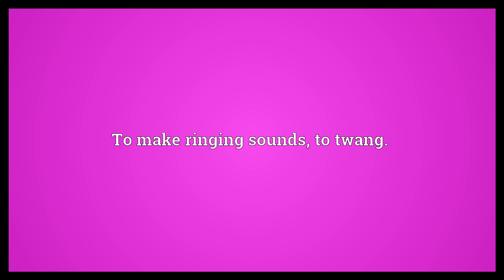Tingle Meaning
Video shows what tingle means. To have a prickling or mildly stinging sensation.. To make ringing sounds, to twang..  Tingle Meaning. How to pronounce, definition audio dictionary. How to say tingle. Powered by MaryTTS, Wiktionary